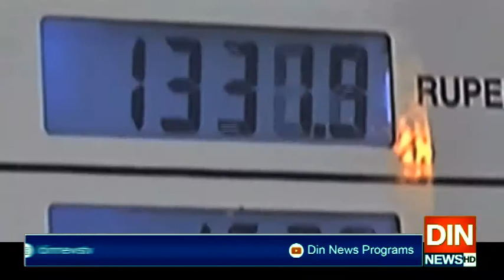مشیر خزانہ نے پٹرولیم قیمتوں میں مزید کمی کی خوشخبری سنادی